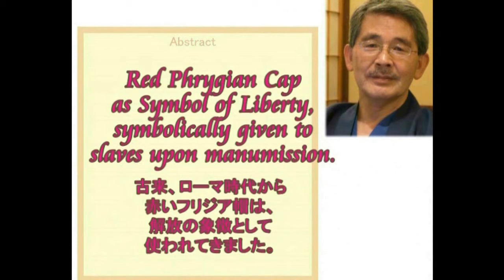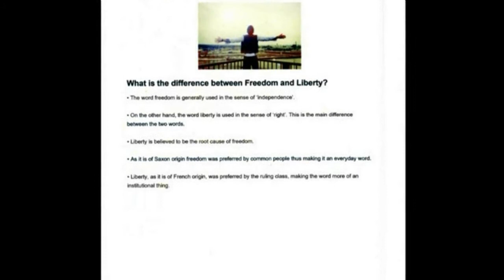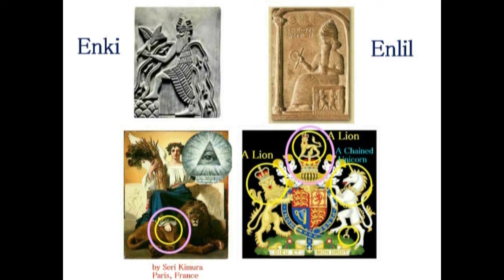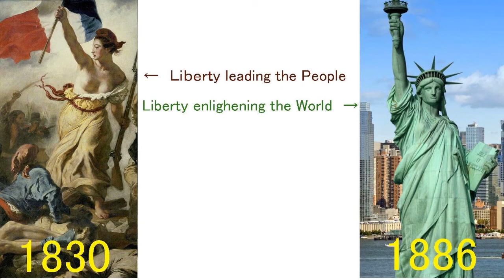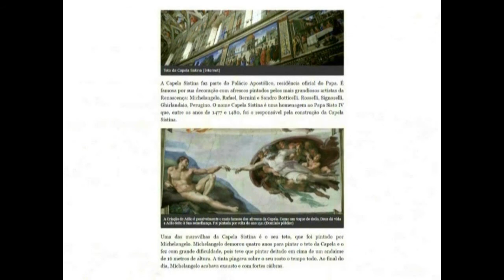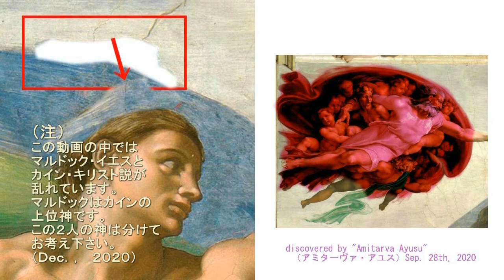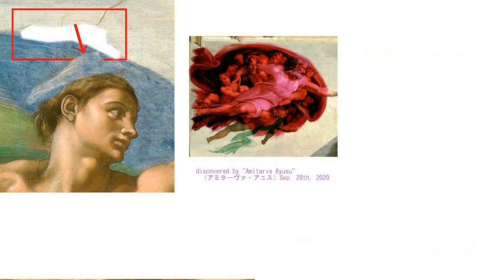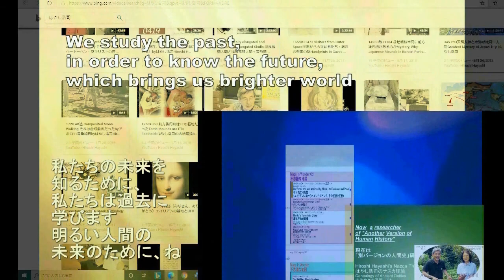3822【11】Marianne of French Revolution was Male？フランス革命のマリアンヌは男性だった？by Hiroshi Hayashi JP